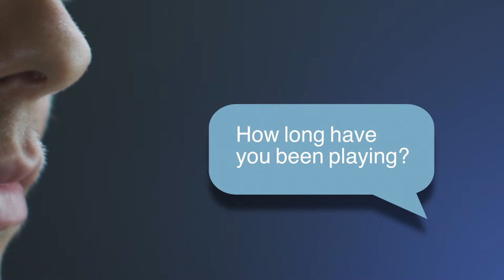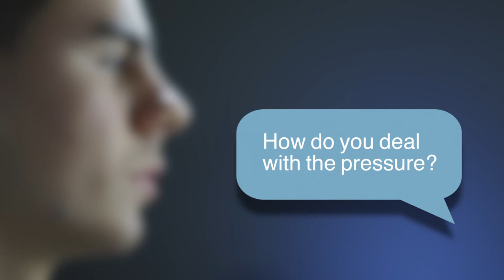hello, nick! professional soccer player 4k 1080p